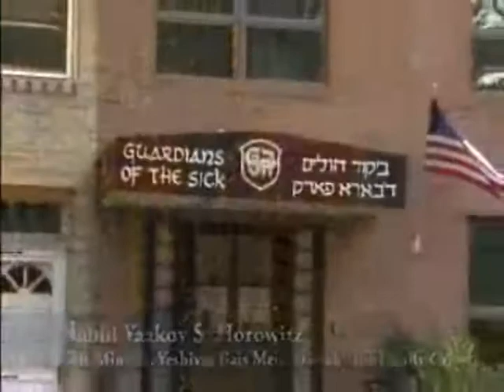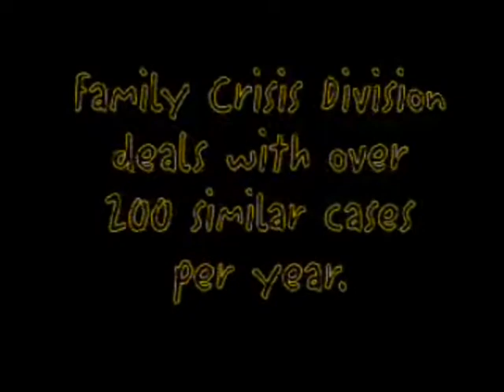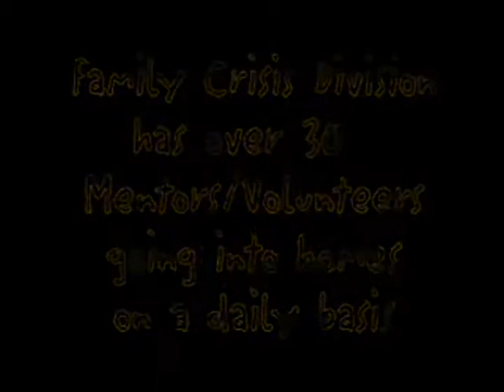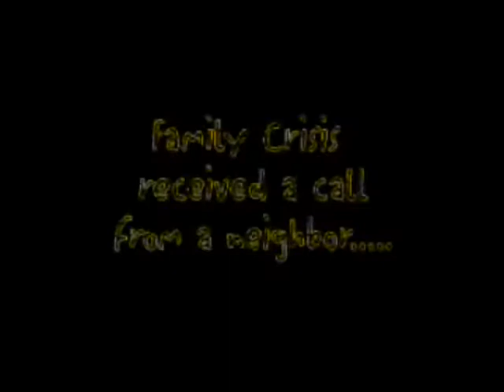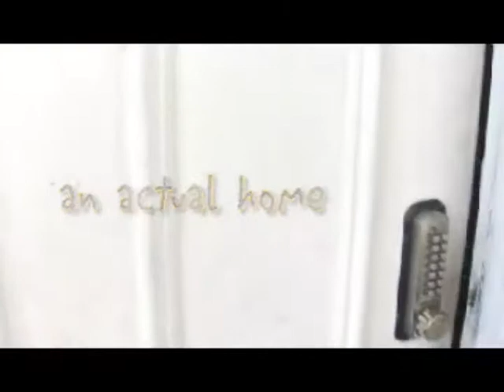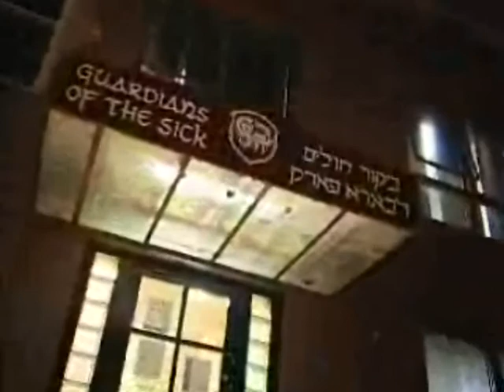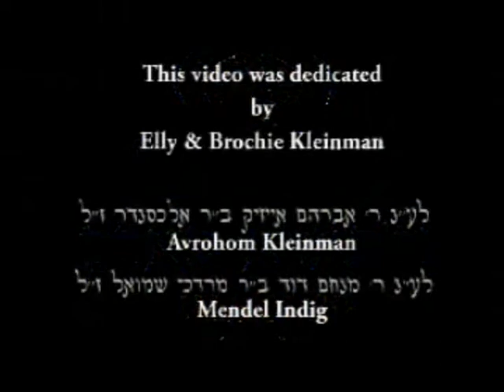BP Bikur Cholim - Family Crises Intervention Program .wmv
This 7 minutes is a fascinating glimpse into real stories from the Bikur Cholim Of Boro Park's Family Crises Intervention Program and how Bikur Cholim turned things around—and makes a real difference in the lives of children.   (This video was shown by their Dinner on Dec.5, 2009 - and over 700 people were quiet while watching it!)